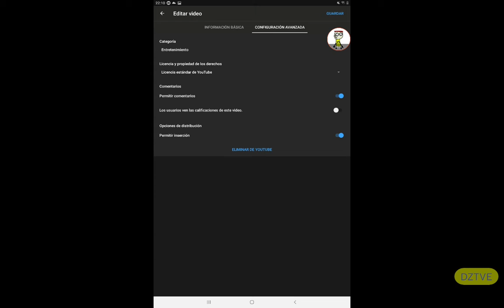I DISABLE RATINGS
GRRRRRRR